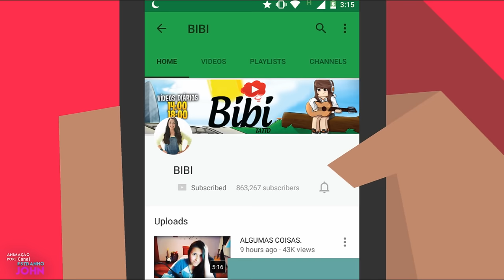POR FAVOR ME AJUDEM!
✖️Minha Caixa Postal :
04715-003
Fábio Marques